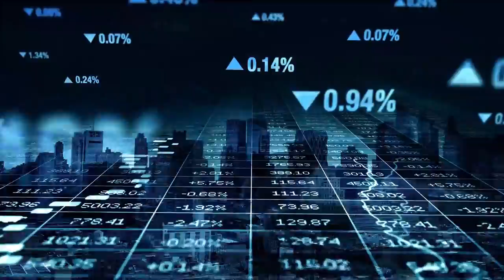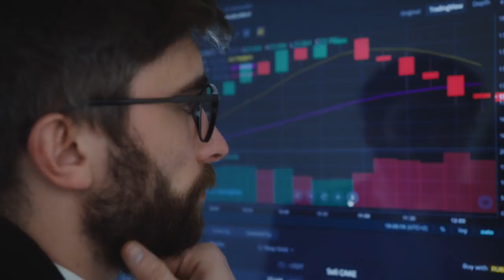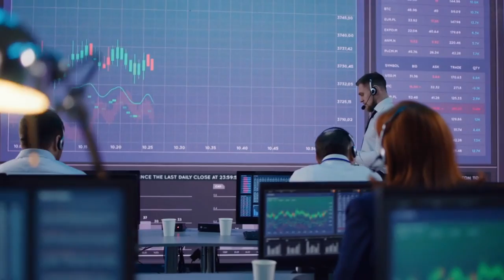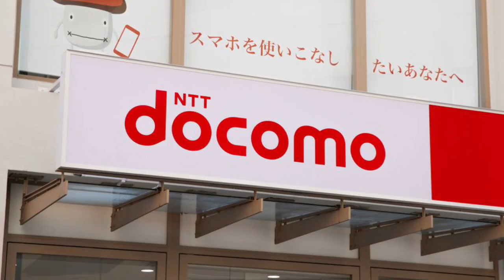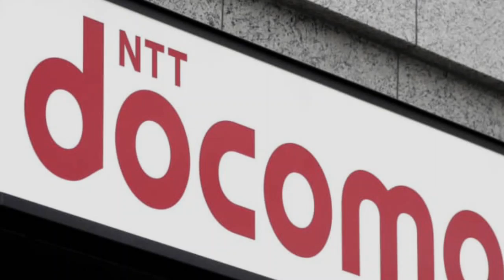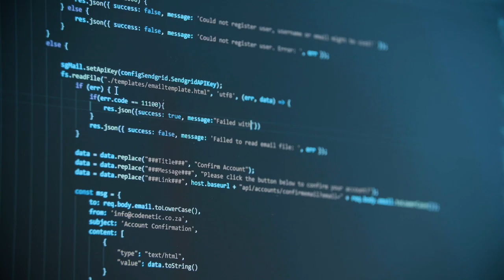Japanese Indoor Shrimp Farm Seeks Aquaculture Revolution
Indoor Shrimp Farm, Shrimp, Shrimp farming, Fish Farm, aquaculture

Shrimp can now be grown indoors with the help of cutting-edge technology like specialized lighting and filters. These revolutionary methods of shrimp growing have allowed Japanese farmers to raise healthier,__ bigger shrimp with less time and money than ever before.__When it comes to seafood, Japan is by far the greatest consumer in the world. Although, the Japanese market is not the only market that benefits from the country's love of seafood, markets all over the globe are also supplied by the growing Japanese aquaculture industry.__One of the most influential factors in the sector's recent expansion has been the popularity of sushi and sashimi during the last several decades. As interest in Japanese food has grown across the world, so has the demand for Japanese seafood.__The value of Japan's seafood market has increased to almost $5 billion. The country's fisheries and aquaculture industry are among the best in the world. This allows Japan to not only supply its own massive seafood needs but also to export vast amounts of fish and shellfish goods.